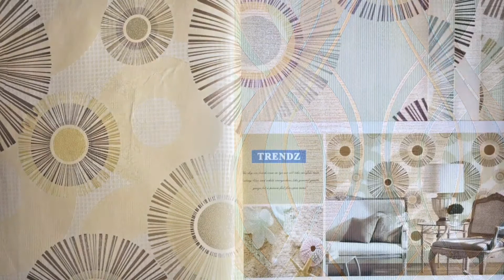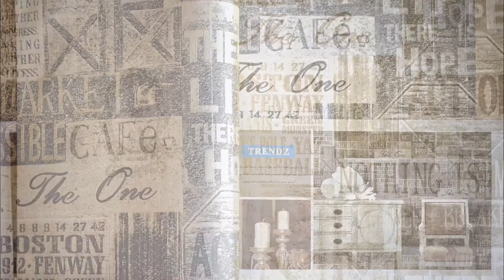TRENDZ_ADORNIS WALLPAPERS_(A2W)